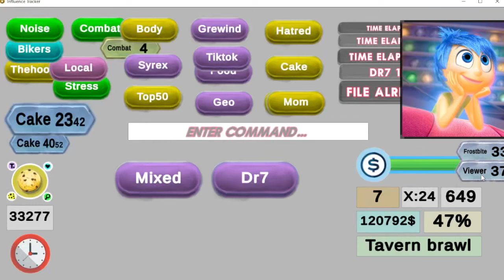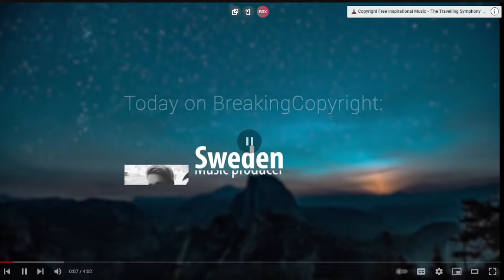🍥 LEGEND WITH GALACROND PRIEST IN STANDARD 2024 🔸 HEARTHSTONE LEGENDARY CARD GAME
TOP 6211 Legend
I want to thank my mom who didn't wanted to feed me until this happens
My dad who isn't around here with us (but still alive)
Logan Paul for smashing my plate...
And someone in the comments who was too late...